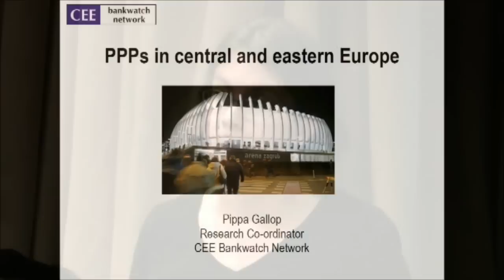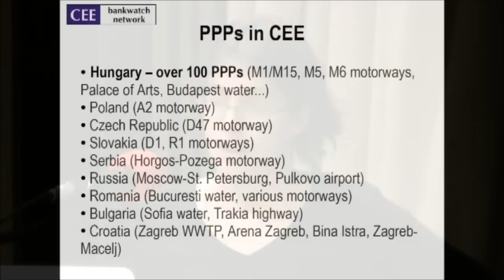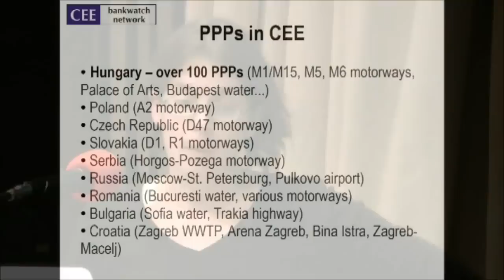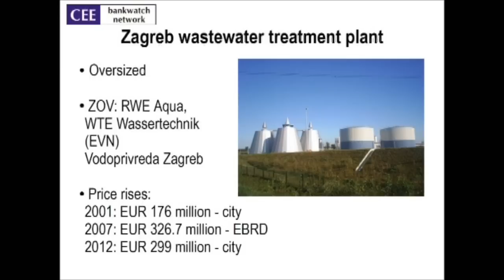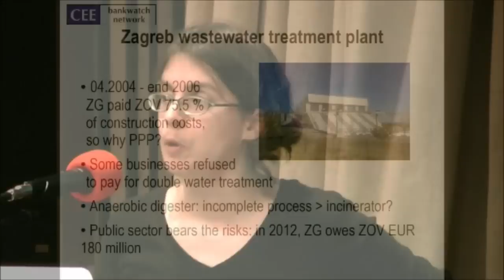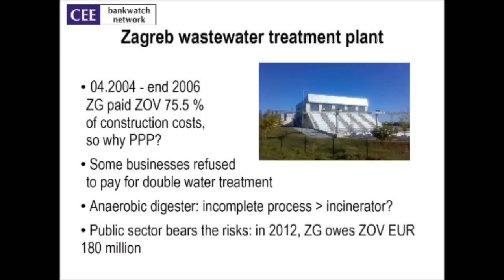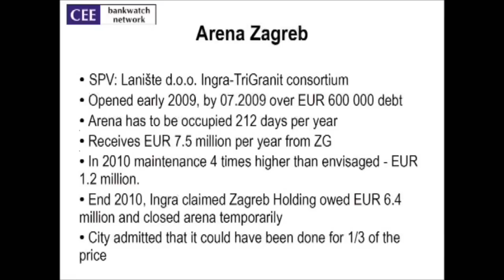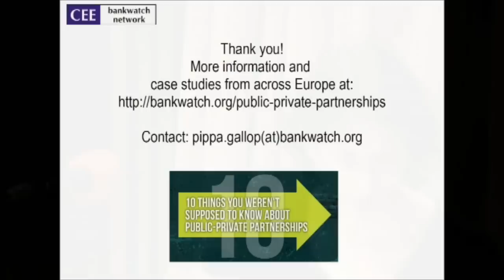Pippa Gallop: Public-private Partnerships in Central and Eastern Europe /// 23rd November 2012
23/11/2012 FRIDAY
Goethe Institut, Vukovarska 64
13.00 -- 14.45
Panel 2: Privatizations, Marketizations and Public-Private Partnerships

        Ursula Huws
        David Price
        Pippa Gallop
        Inge Perko-Šeparović
        Moderator: Stipe Ćurković

Pippa Gallop is research coordinator for CEE Bankwatch Network an NGO which seeks to prevent the harmful environmental and social impacts of European multilateral development finance, specifically the European Bank for Reconstruction and Development, the European Investment Bank and the European Structural and Cohesion Funds. As part of this work she has examined Public-Private Partnerships in the report Never Mind the Balance Sheet (2008) and more recently on the website Overpriced and Underwritten: The hidden costs of public-private partnerships. As well as working in Bankwatch, Pippa has been an environmental activist for more than fifteen years and is currently active in Zelena akcija and Parkticipacija.